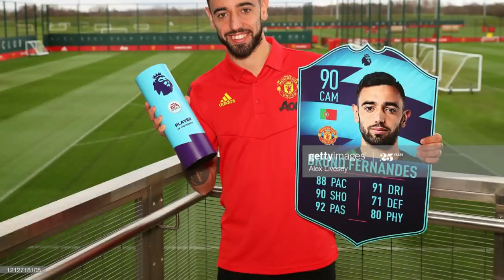B. Fernandes Pemain Terbaik EPL Bulan Februari 👏 Juventus Akan Jual Pjanic 😱 Morata Absen 6 Pekan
Berita Bola Terbaru Hari Ini :

1. Henrikh Mkhitaryan Akan Dipermanenkan AS Roma
2. Real Madrid Banderol Dani Ceballos 36 Juta Pounds
3. Chelsea Incar Dean Henderson, MU Sodori Kontrak Baru Menggiurkan
4. Arkadiusz Milik Masuk Daftar Jual Napoli
5. Arsenal Incar Issa Diop untuk Perkuat Lini Pertahanan
6. Barcelona Segera Tebus Klausul Rilis Lautaro Martinez
7. Dejan Lovren Masuk Incaran Lazio Di Musim Panas
8. Chelsea Ngebet Ingin Datangkan Bintang Bayer Leverkusen
9. Juventus Putuskan Jual Miralem Pjanic di Musim Panas
10. Tawarkan Kontrak Baru, Lazio Siap Lipat Gandakan Gaji Luis Alberto
11. Cedera Otot, Alvaro Morata Absen Enam Pekan
12. Bruno Fernandes Jadi Pemain Terbaik Liga Primer Inggris Edisi Februari